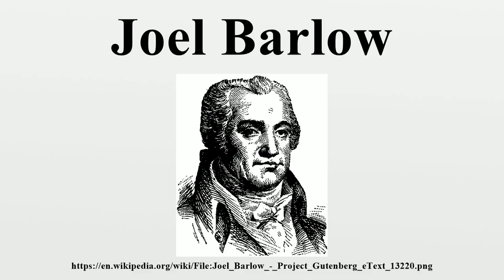Joel Barlow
Joel Barlow (March 24, 1754 – December 26, 1812) was an American poet, diplomat, and politician.In politics, he supported the French Revolution and was an ardent Jeffersonian.

Image-Copyright-Info